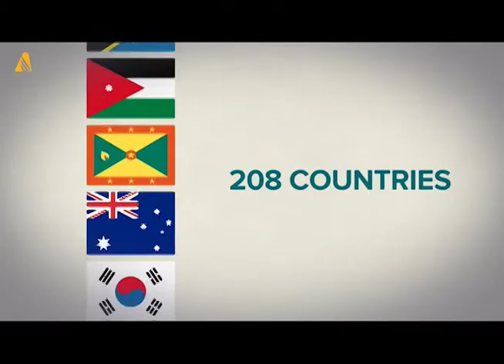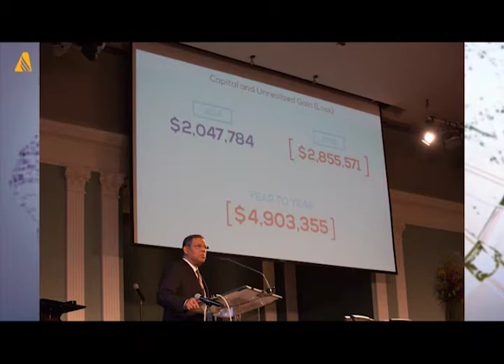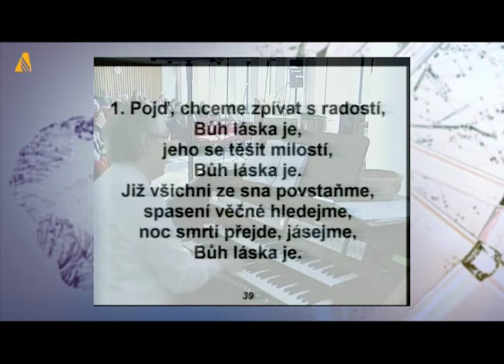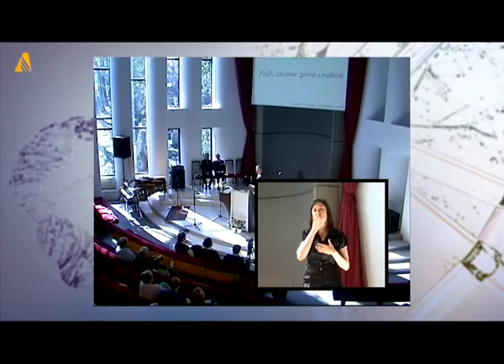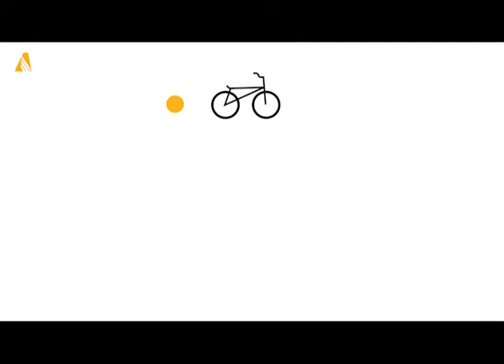Revista Novo Tempo (22/04/16) - Bloco C